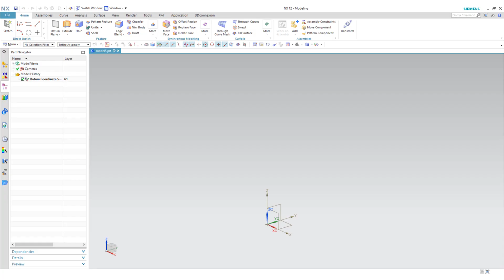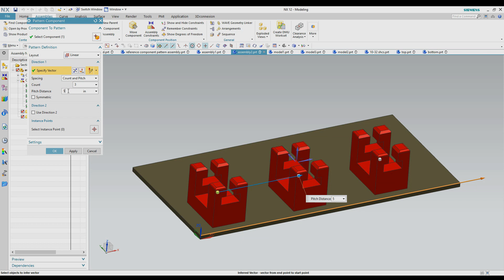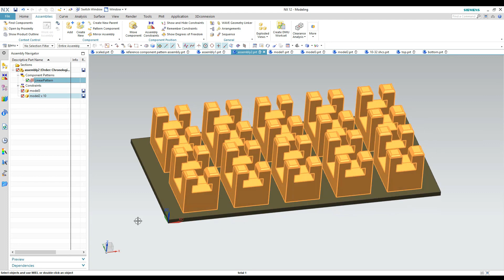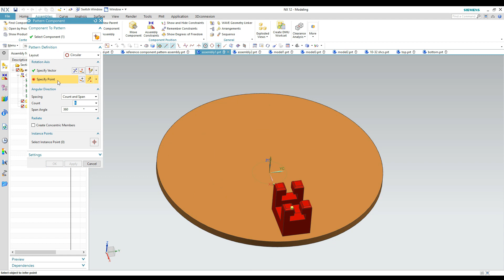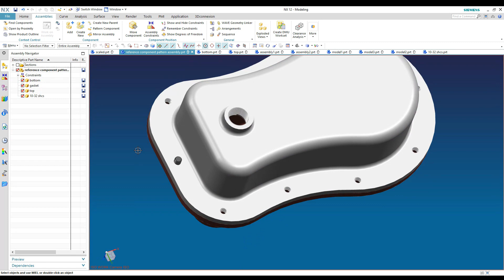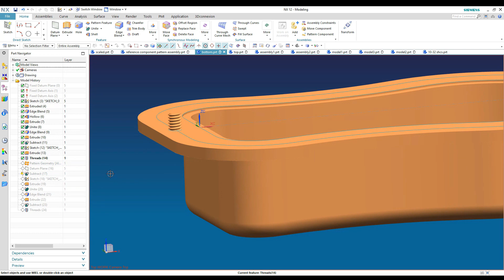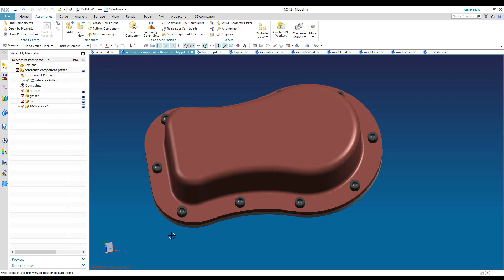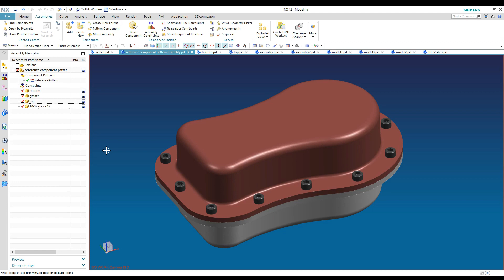Siemens NX Pattern Component Tutorial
Learn the tricks and tips for working with assembly pattern components using Siemens NX 12 (formerly Unigraphics or UG). This video shows you how to create linear, circular and most importantly, referenced patterns. Referenced patterns use a pattern from a component of your assembly to control the number of and location of other components in your assembly.

Morrison Tech is a small college that offers an Associates of Applied Science in Engineering Technology and Network Administration.  Choose our engineering technology program and be prepared to master CNC machines while designing buildings, cars, and bridges.  Choose our networking administration program and you may find yourself in cyber security, designing apps for your phone, or simply maintaining the computer network for a large organization.

With small classes, Morrison Tech students get the personal attention you won’t find anywhere else.  Our instructors know their students by name and are available when they need help.  Morrison Tech incorporates a “hands on” approach to learning.  No reading Shakespeare or writing poetry here – just the classes you need to be successful in the real world.

Morrison Tech students enjoy living in a close-knit, safe community.  Student lives in apartment style dorms, our students have a home away from home.

Having a 97% job placement rate is something the college takes great pride in.  Employers call the college seeking Morrison Tech grads, they know what quality they will receive from our graduate. An average starting salary of $48,000 proves to be a strong return on investment.

A Morrison Tech grad has the best of both worlds.  They may head into the workforce immediately after graduation or they may choose to continue their education by transferring to one of the many colleges Morrison Tech has articulation agreements with.